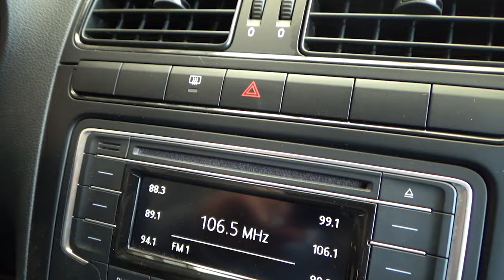Volkswagen / Polo / 2020 - 11069